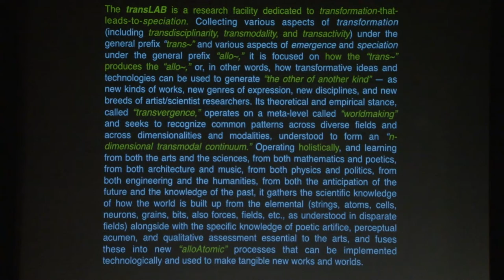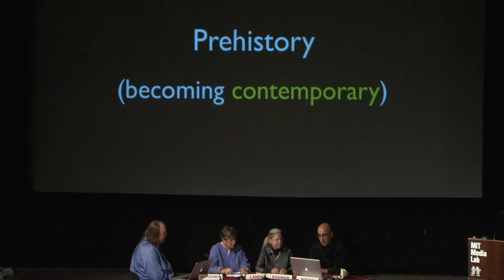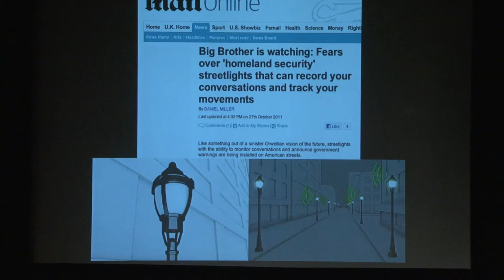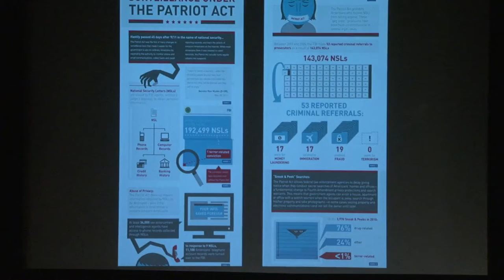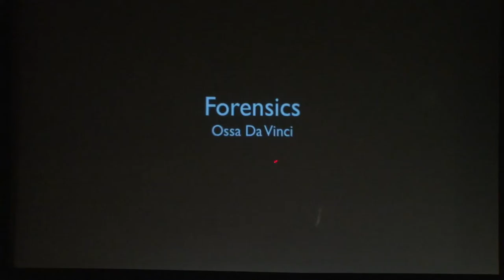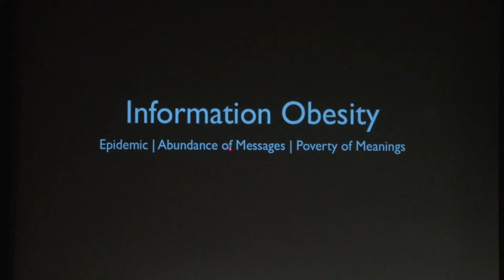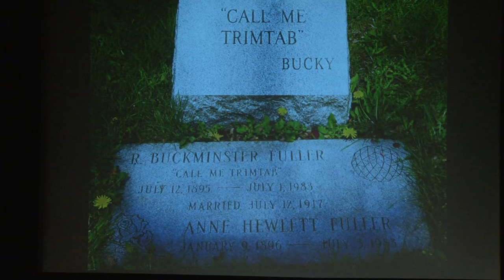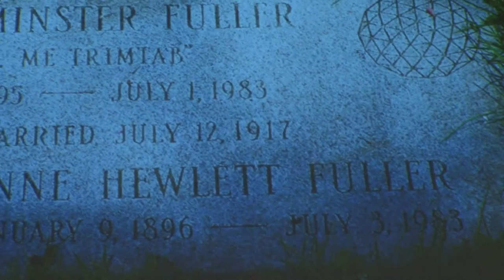Surveillance and Citizenship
Digital technologies have exponentially expanded the power of government and corporations to keep tabs on citizens. But citizens in turn are exploiting new technologies to expose the activities of governments, companies and even each other. How does the persistence and ubiquity of surveillance in our digitizing world affect what it means to be a citizen?

"Change of State: Information, Policy, and Power" author Sandra Braman, "Surveillance or Security? The Risks Posed by New Wiretapping Technologies" author Susan Landau and University of California, Santa Barbara professor Marcos Novak discussed whether our emerging condition of constant surveillance encourages individuals to curtail how they speak and act -- or to offer more information. MIT Center for Civic Media director Ethan Zuckerman moderated.